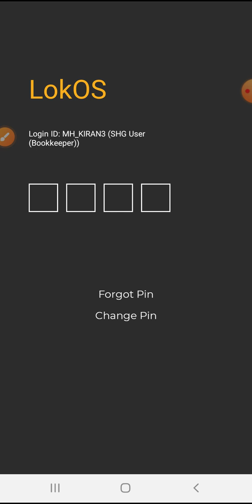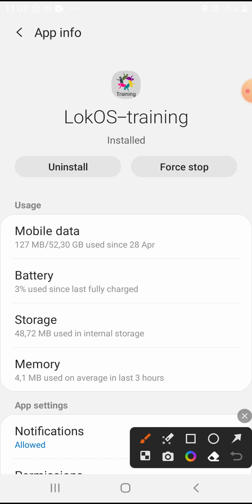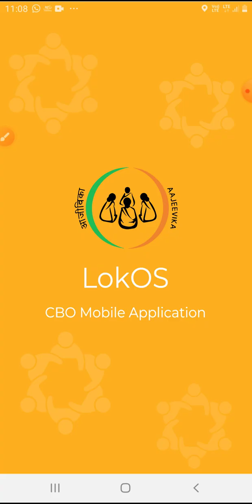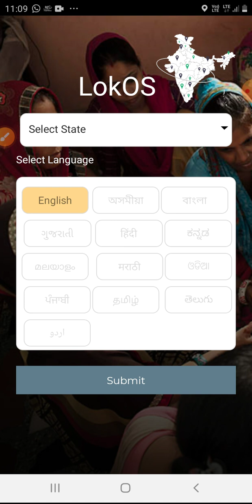lokos में दूसरे की आईडी कैसे खोलें